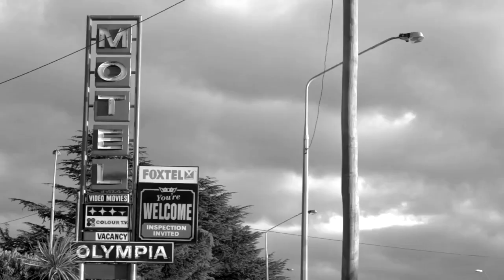Tom Woodward: White Roses (Official Music Video)